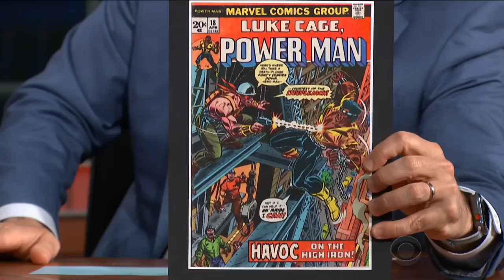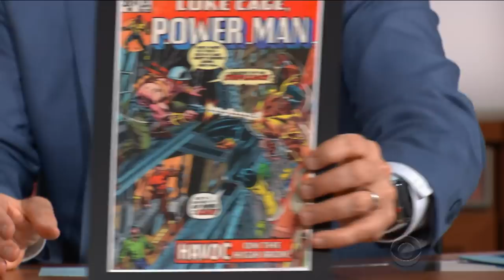Mike Colter And Stephen Reenact The First Edition 'Luke Cage'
Stephen shows 'Luke Cage' star Mike Colter a copy of his 'Power Man: Luke Cage' first edition comic book.